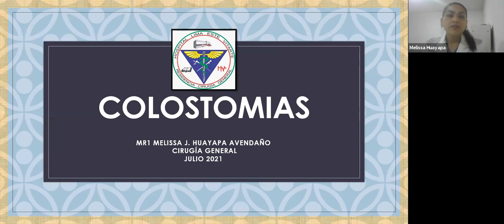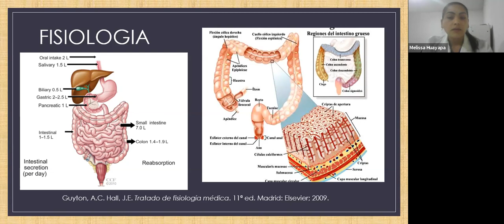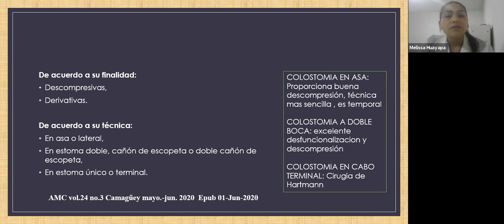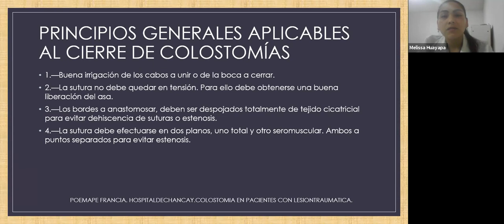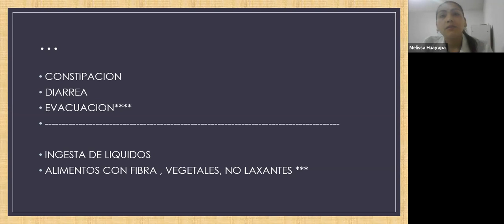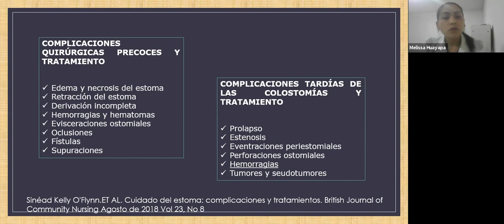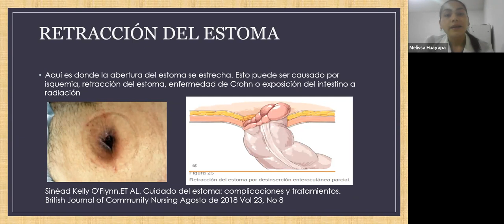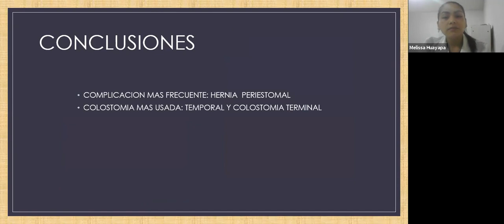Colostomías: ¿ como hacerlo? y complicaciones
Ateneo Clínico Quirúrgico
Ponente: MRI Dra. Melissa Huayapa
Moderador: Dr. Johan Medrano Álvarez.
fecha: 17 de julio 2021